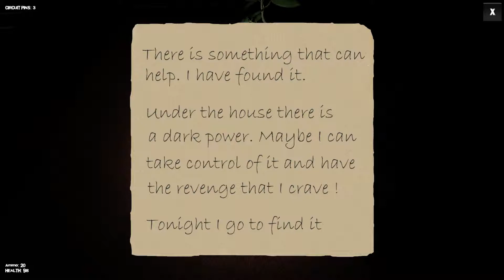Kidnapped - Drowning in mannequins (#2)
Kidnapped  p2

Steam page: removed
Developer: Deceptive Games
Publisher: Deceptive Games
Kidnapped's webpage: removed

The video(s) in the outro are copyrighted to Their respected owners (in this case   )

The Custom Artwork (non screenshot thumbnails) for my channel is done be me, and no one else, therefor is copyright to me and only me.
  ("me" is used in place of my real name due to not being a declaration of legal nature and is in the purpose to deter others from infringing)